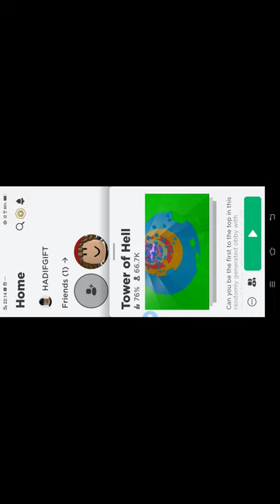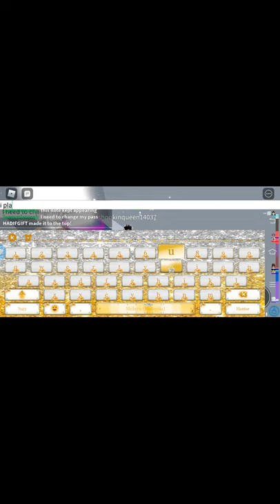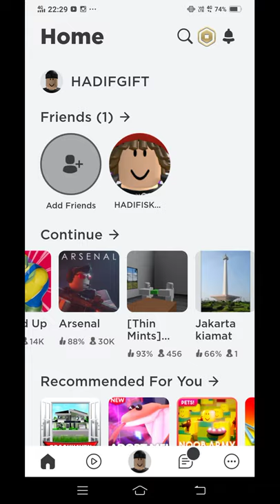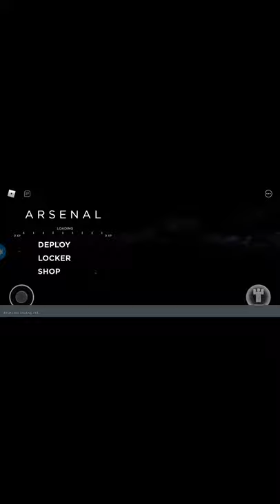June 22, 2021